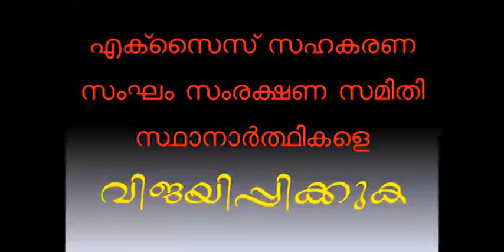EXCISE SOCIETY PALAKKAD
Excise Society Plalakkad